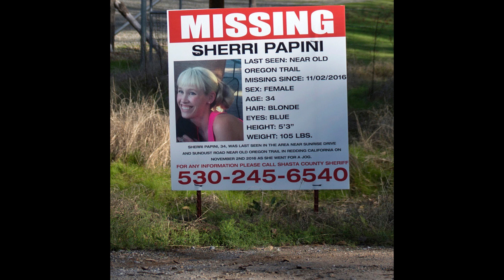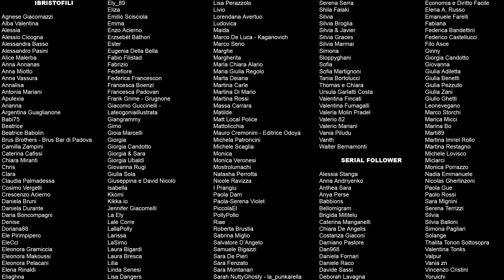Sherri Papini - The Gone Girl - 68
Sherri Papini è scomparsa all'improvviso. Niente faceva presagire che sarebbe successa una cosa del genere: Sherri aveva una famiglia perfetta, due meravigliosi figli, amici e parenti le volevano bene. Il mistero si infittisce, la California intera la cerca, l'America si appassiona alla sua storia fino a che... riappare all'improvviso, così come era sparita. Racconta la storia allucinante di un rapimento, ma sta bene, il peggio sembra essere passato, ma qualcosa non torna e polizia e F.B.I. non smettono di indagare su di lei. Per anni.

Capitoli:

00:00:00 | Intro
00:00:27 | Sigla
00:00:41 | Ringraziamenti Patreon
00:02:58 | La misteriosa scomparsa di Sherri Papini
00:10:37 | Chi è e che fine ha fatto Sherri Papini? Una storia assurda...
00:33:22 | Sherri Papini ricompare all'improvviso: cosa è successo durante la prigionia?
01:06:29 | Nascono alcuni dubbi sul rapimento di Sherri Papini
01:27:49 | Cosa è successo davvero a Sherri Papini?
01:40:57 | I due finali della storia di Sherri Papini
01:52:17 | Il verdetto su Sherri Papini
02:09:46 | I nostri Patreon